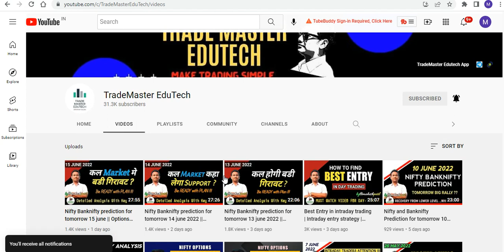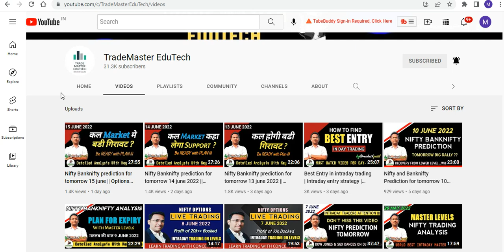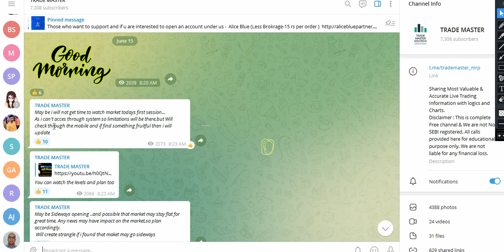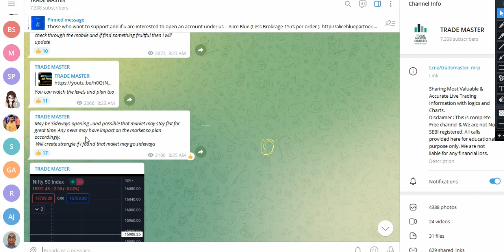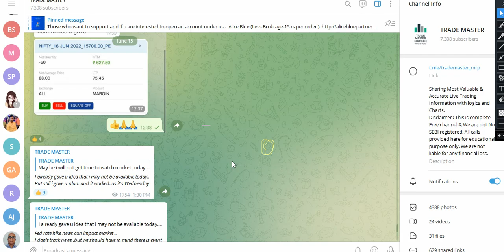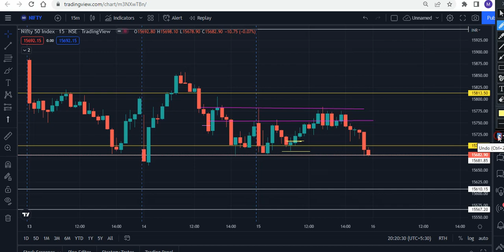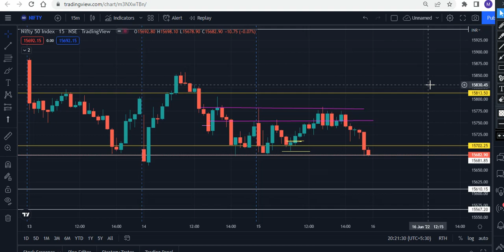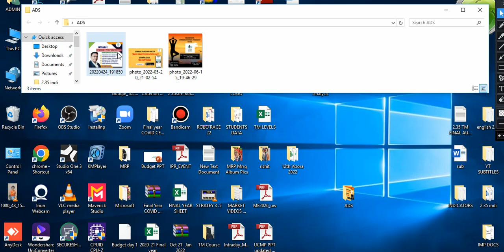How to trade Nifty and Banknifty Intraday || Post market Analysis 15 June 2022